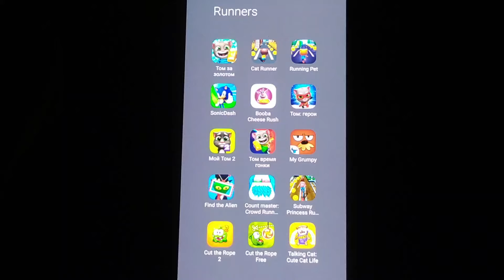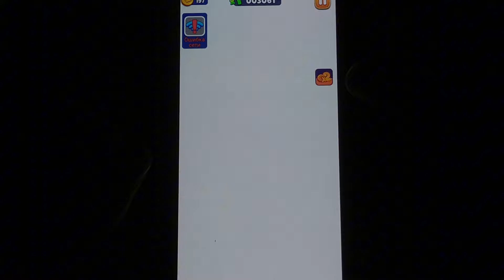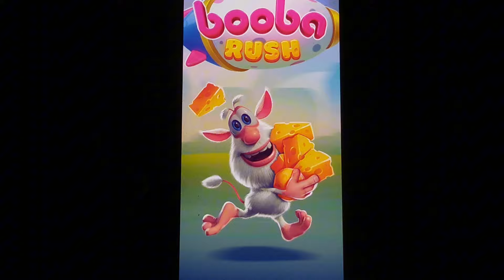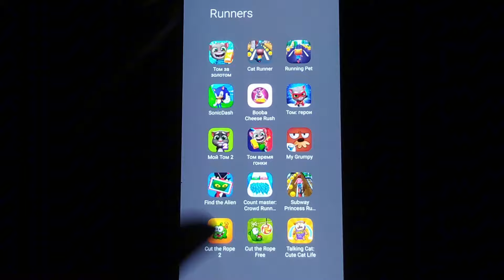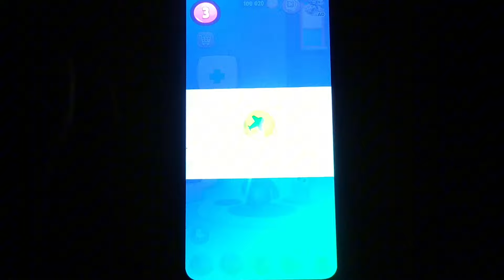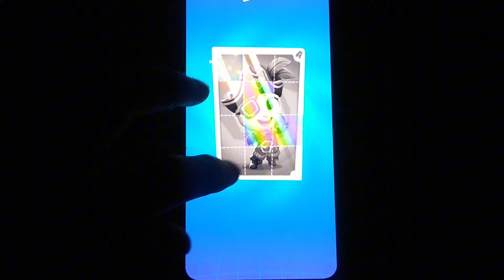Sonic Dash, Tom Gold Run, Cat Runner, Running Pet, Booba Cheese Rush, Tom Hero Dash, My Tom 2